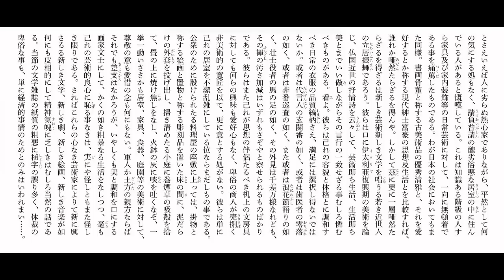朗読 永井荷風『妾宅』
随想「妾宅」は、1912年（明治45年）１～５は「朱欒」に、続きは「三田文学」に掲載された。
『新橋夜話』所収。

朗読に使用したのは『永井荷風全集』です。『妾宅』は改訂されたこともあり、画面上の本文と音声は多少違っていることがありますので、ご了承ください。

欄間の読み方を間違えていました。
「らんま」です。申し訳ありません。

0:00:07    １
0:03:12     ２
0:09:20    ３
0:14:18     ４
0:23:56    ５
0:31:02    ６
0:37:45    ７
0:45:22　８
0:51:19     ９

永井 荷風
1879年〈明治12年〉12月3日 -
1959年〈昭和34年〉4月30日